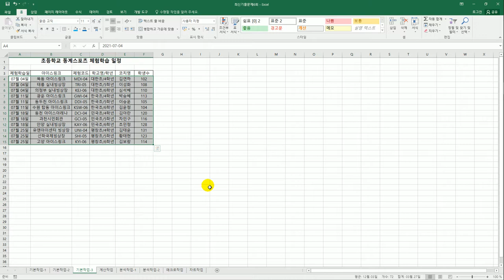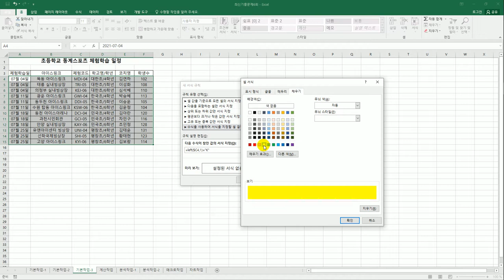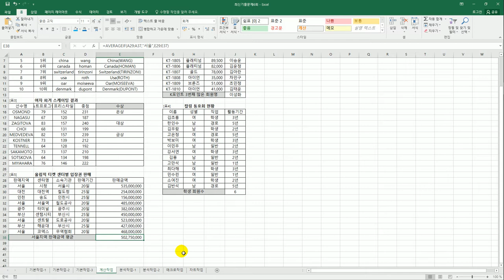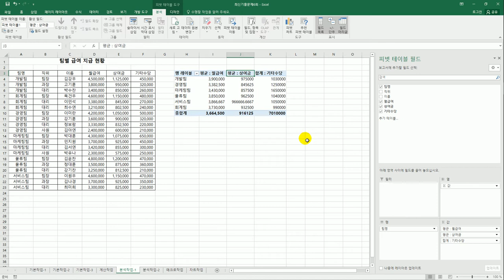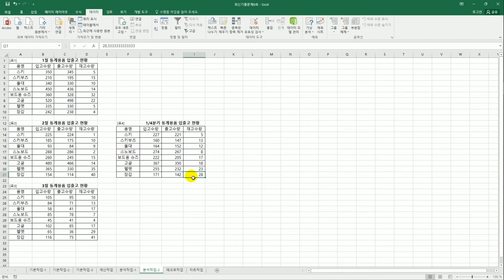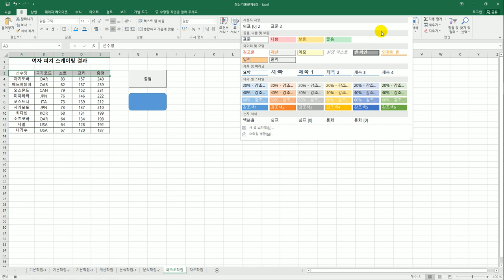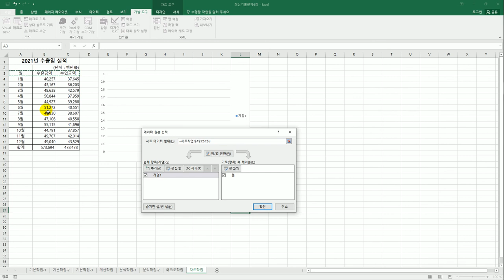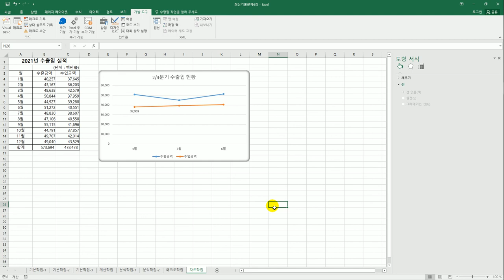[컴활2급실기] 최신 기출문제 6회